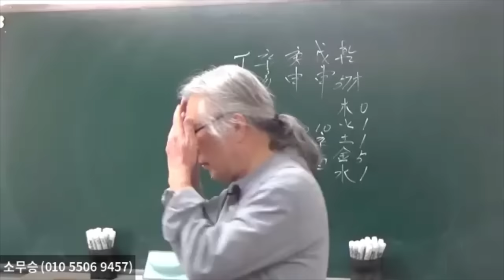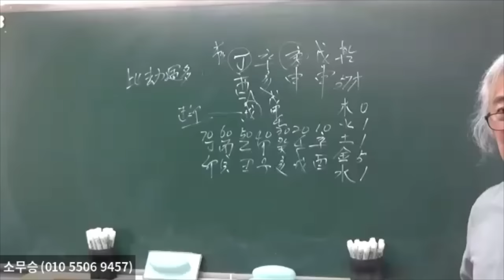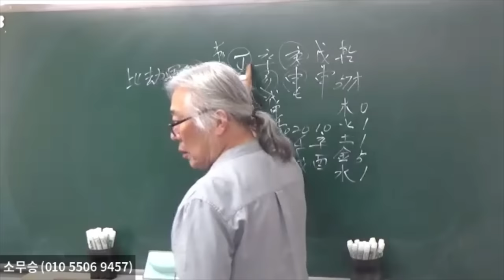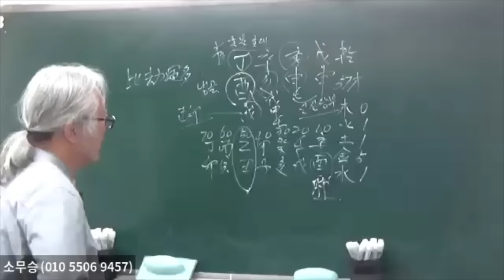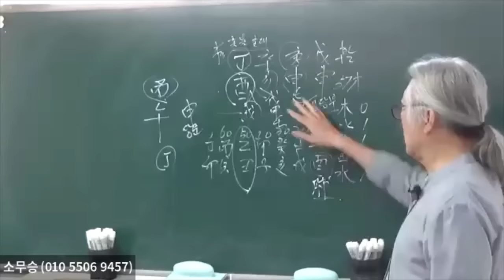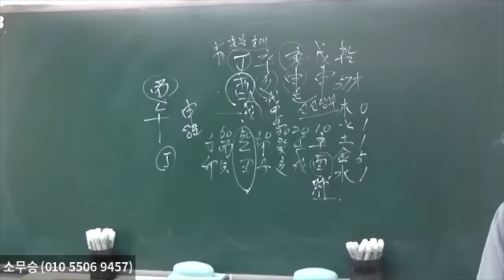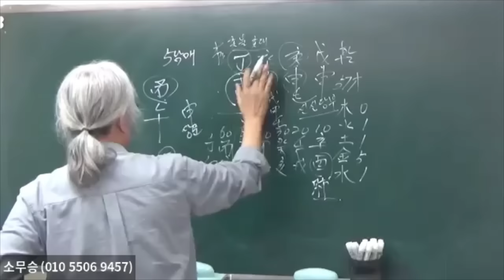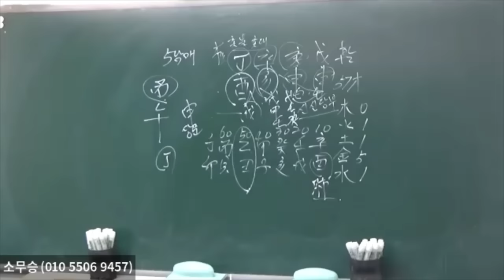申申은 신신당부다